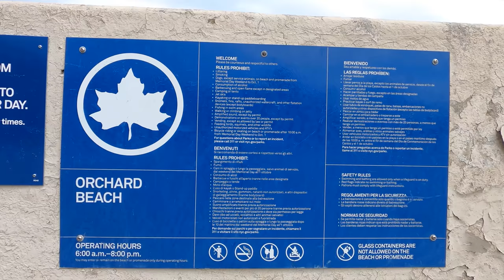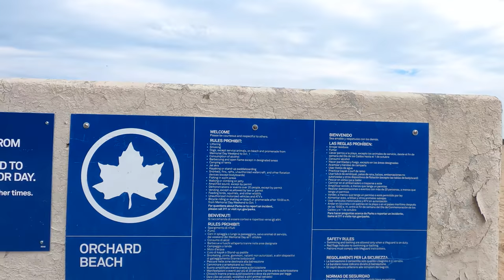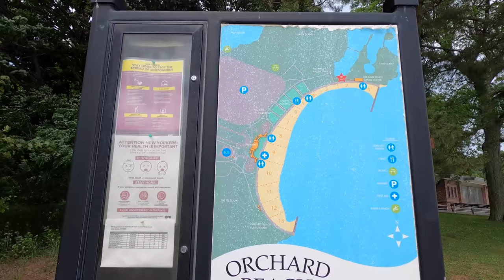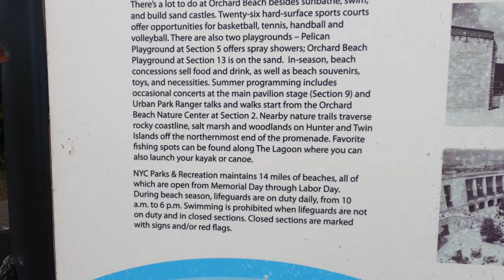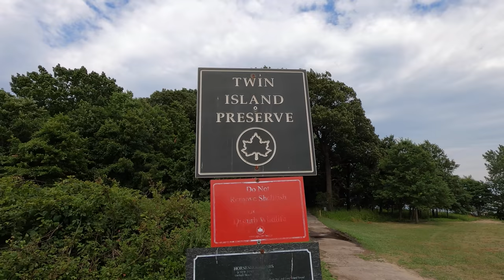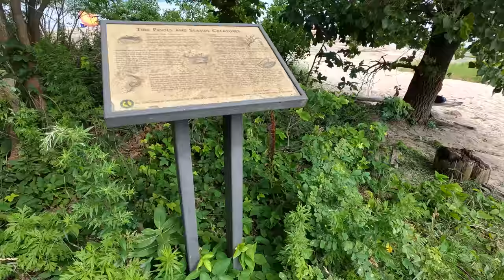⁴ᴷ⁶⁰ Walking NYC : Orchard Beach, Pelham Bay Park, Bronx (July 11, 2020)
I walk through Orchard Beach in Pelham Bay Park, Bronx on a Saturday afternoon.

From Wikipedia:
"Orchard Beach is a public beach in the Bronx, New York City. The beach is part of Pelham Bay Park and is situated on the western end of Long Island Sound. Sometimes called the Bronx Riviera, Orchard Beach is the only public beach in the Bronx.

The 115-acre (47 ha), 1.1-mile-long (1.8 km) beach consists of a 13-section sandy shorefront, a hexagonal-block promenade, a central pavilion with food stores and specialty shops, two playgrounds, two picnic areas, a large parking lot, and 26 courts for basketball, volleyball, and handball. It is operated by the New York City Department of Parks and Recreation.

Orchard Beach was built as part of Pelham Bay Park and was originally located on the eastern shore of Rodman's Neck peninsula. In the 1930s, New York City parks commissioner Robert Moses announced a project to expand Orchard Beach northward by connecting several islands in Pelham Bay Park via landfill. The expanded beach was dedicated in 1936 and opened in 1937, along with its pavilion and concession stands. Renovations to the beachfront were made in subsequent years. Sand was restored to the beach in 1964 and again in 1995."